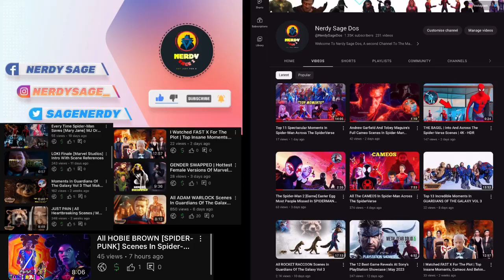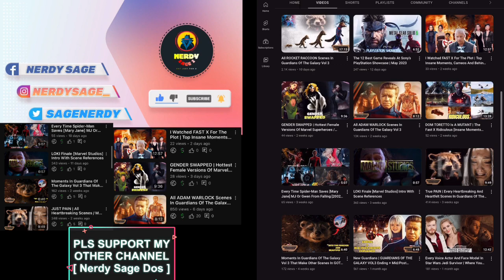YouTubers React To Mitsuri Saving Tanjiro | Demon Slayer S3 Ep9 Mitsuri Vs Zohakuten Reaction Mashup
1- Please  👏
3- Like ❤
4- Share